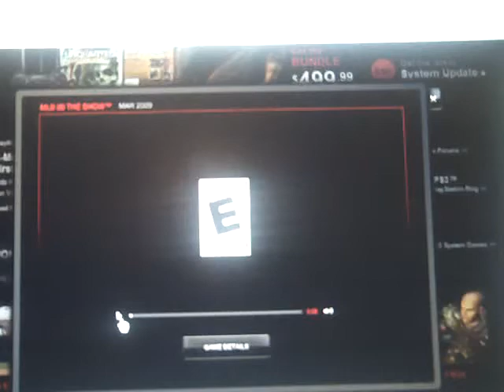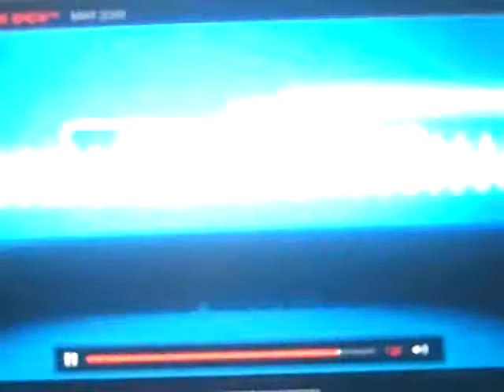mlb09theshow promo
gogoogogoog